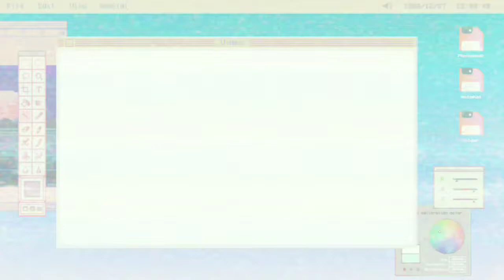HP Murah Tes Main Pubg Mobile | Sony Xperia XZ1 | Pubg Mobile Handcam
Assalamu'alaikum gaiss...  di video kali ini aku mau tes main pubg mobile di hp sony xperia xz1. nah buat kalian yg mau tau langsung aja simak terus videonya ya.

Spesifikasi sony xperia xz1

*Resolusi layar: 1080 x 1920 pixels, 16:9 ratio (~424 ppi density)
*Chipset: Qualcomm MSM8998 Snapdragon 835 (10 nm)
*OS: Android 8.0 (Oreo), upgradable to Android 9.0 (Pie)
*CPU: Octa-core (4x2.45 GHz Kryo & 4x1.9 GHz Kryo)
*GPU: Adreno 540
*Memori internal: 64GB 4GB RAM
*Memori Eksternal: microSDXC (uses shared SIM slot) - dual SIM model only
*SIM card: Single SIM (Nano-SIM) or Hybrid Dual SIM (Nano-SIM, dual stand-by
*Berat: 155 g
*Kamera Belakang: 19 MP, f/2.0, 25mm (wide), 1/2.3", 1.22µm,    predictive PDAF, Laser AF
*Kamera Depan: 13 MP, f/2.0, 22mm (wide), 1/3"
*Baterai: Li-Ion 2700 mAh
*Jack earphone: 3,5mm audio jack.